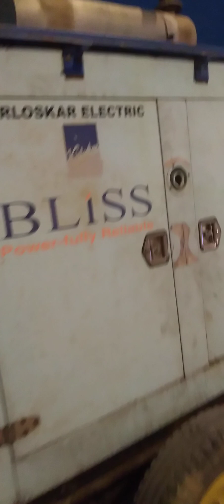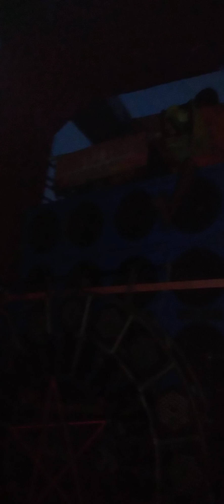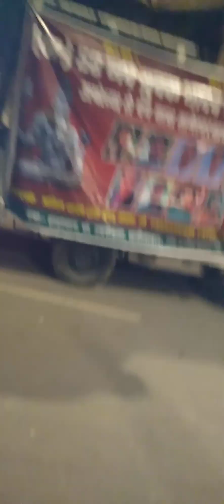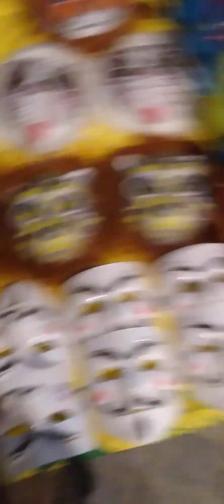Dev DJ basti Vs DJ shivham tanda competition basti wale 2024